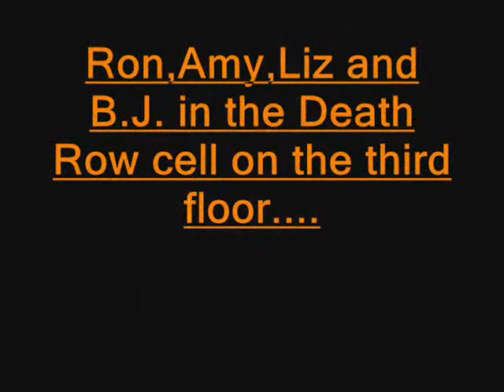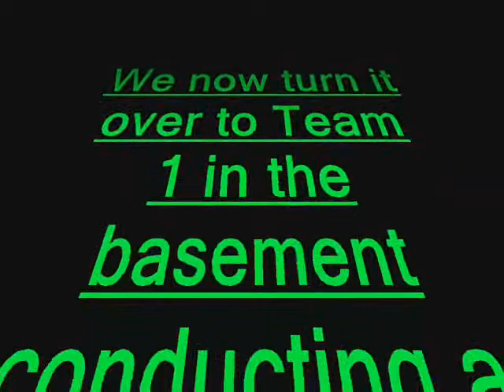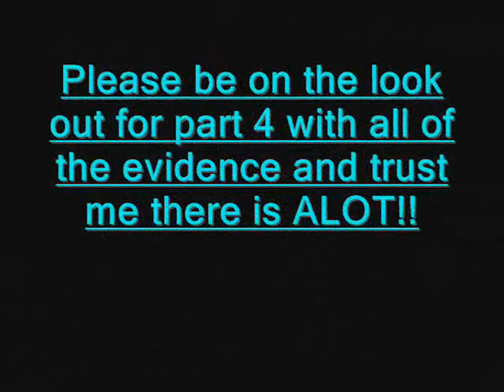Ghost-Lee Investigations Episode 4: Burlington County Prison (Part 3)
This is part 3 of our overnight paranormal investigation of the Burlington County Prison in Mt. Holly New Jersey,U.S.A. It was conducted the night of May 5th 2012.  Enjoy and comment away!!